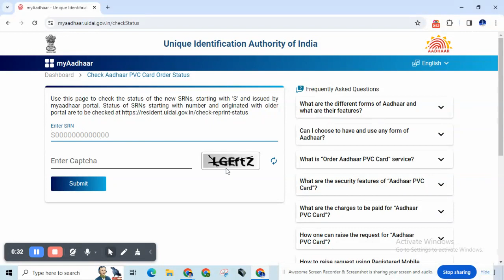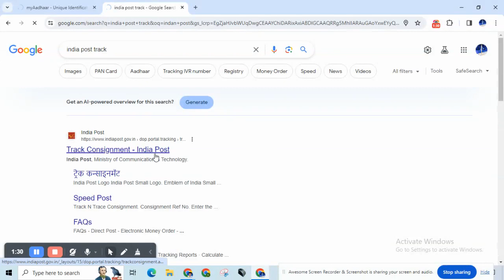आधार पीवीसी कार्ड ऑर्डर कैसे चेक करें || pvc aadhar card order kaise check kare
pvc aadhar card status kaise check kar
aadhar pvc card status kaise check kare
pvc aadhar card kaise banaye
how to track pvc aadhar card
pvc aadhar card status
aadhar pvc card online apply
pvc aadhar card kaise order kare
pvc aadhar card check status
pvc aadhaar card status kaise check kare
how to check pvc aadhar card status